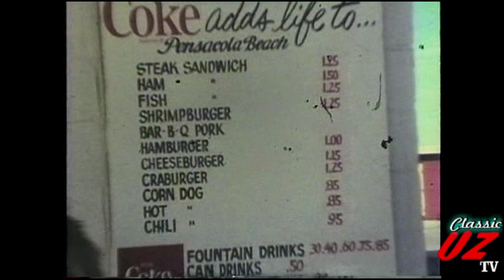The Uncharted Zone: Higher Quality Uploads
There are more pixels for your viewing pleasure on this episode of The Uncharted Zone featuring higher quality uploads from Phil Thomas Katt, Mark Gormley and Richard Bowen.